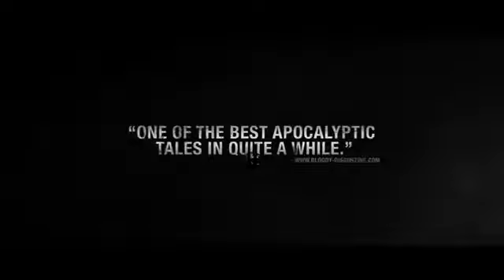The Divide Trailer